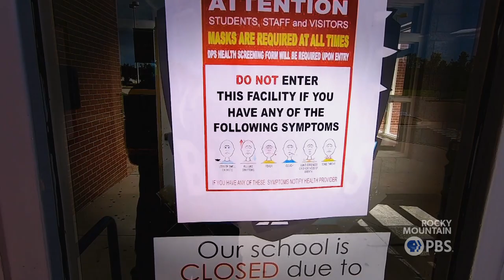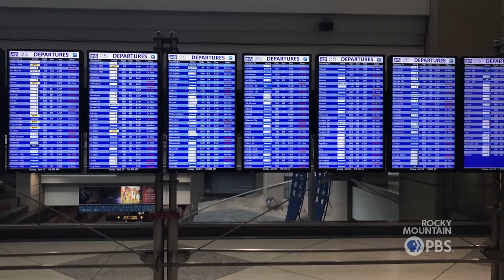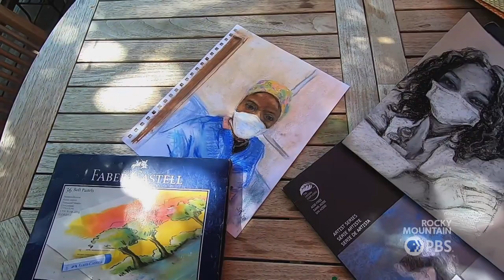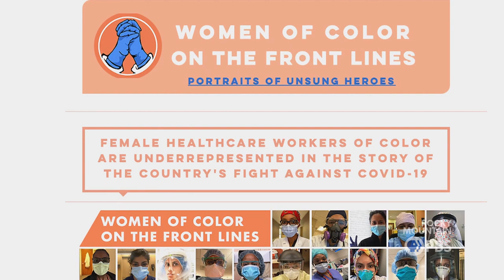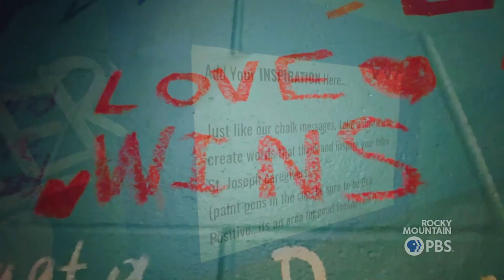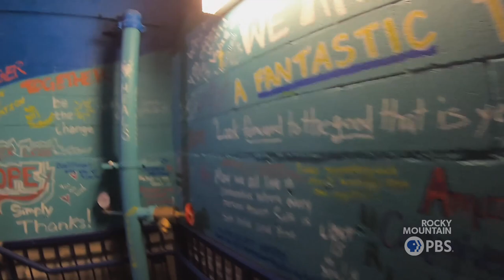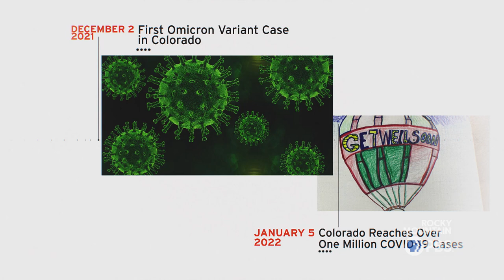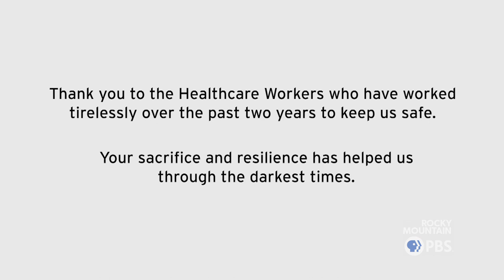Colorado Voices: Healthcare Heroes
During the last two years since COVID-19 first arrived in Colorado, healthcare workers have faced unimaginable challenges.

From working on the frontlines, dealing with death every day, to finding a way to feel appreciated and whole again.

Rocky Mountain PBS listened to the stories of our healthcare workers over the last two years and wants to connect Colorado with some of the experiences.